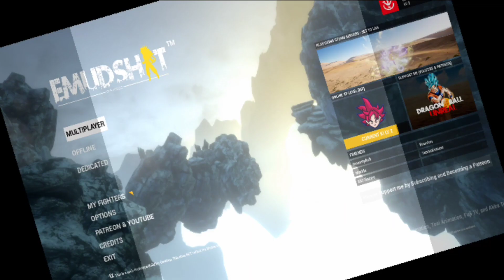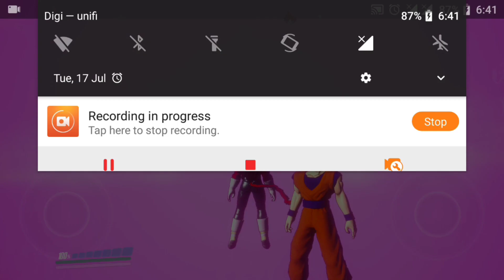Dragon Ball Unreal Engine 5 on MOBILE! Android Gameplay 2022!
DBU MOBILE!